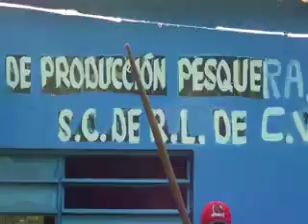JALPA DE MENDEZ POMPOSU 2020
La vida del pueblo santa maría pomposu